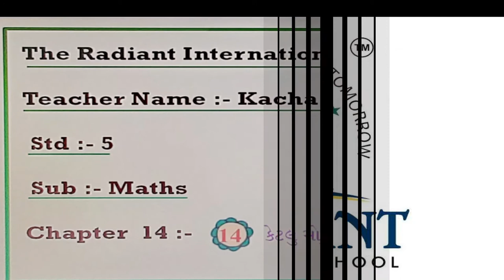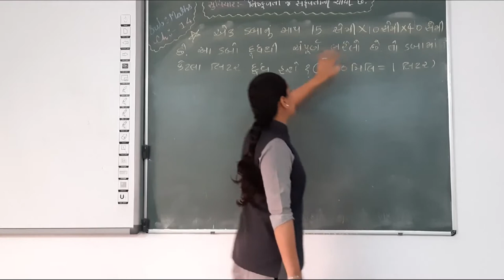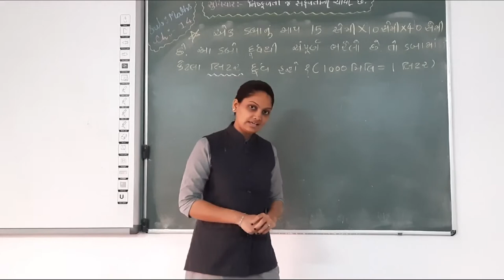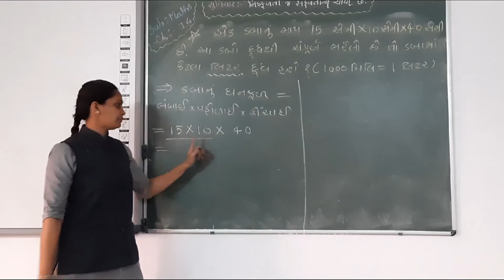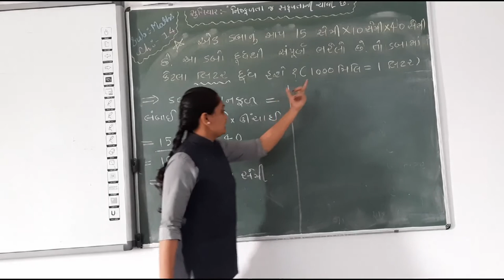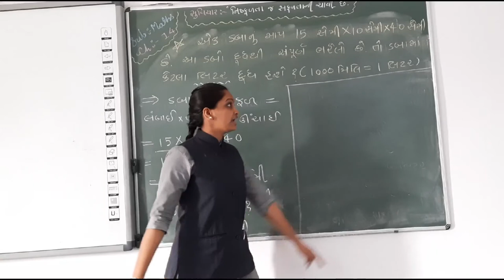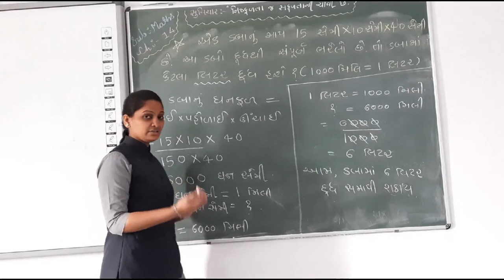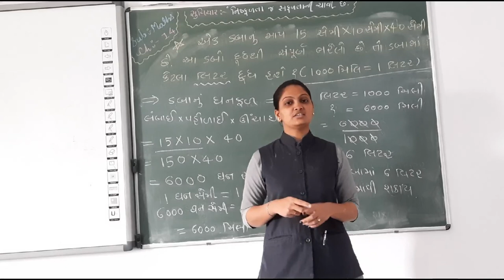GUJ MED STD 5 MATHS CH 14 KETALU MOTU KETALU BHARE PART 7